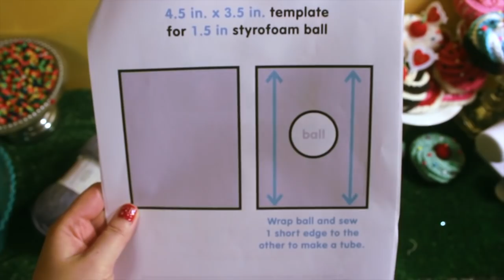How to Crochet a Cute Candy Ornament or Hair Clip!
How to crochet cute candy ornaments for your Christmas tree and for you!